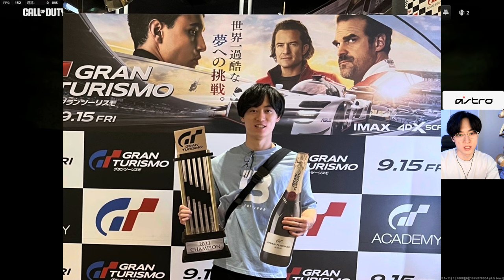MW2シーズン6面白いかも？絶好調30連続キル!? - CoD:MW2